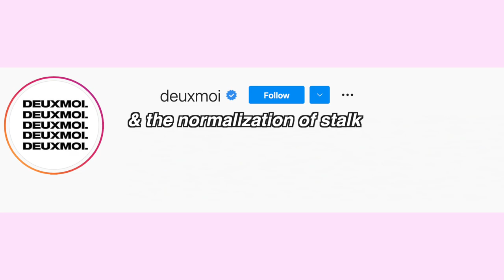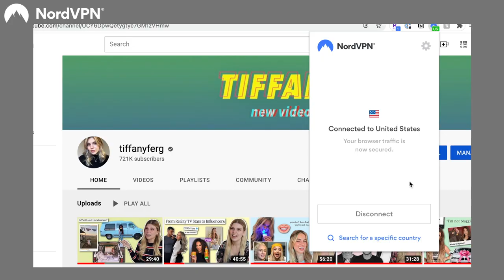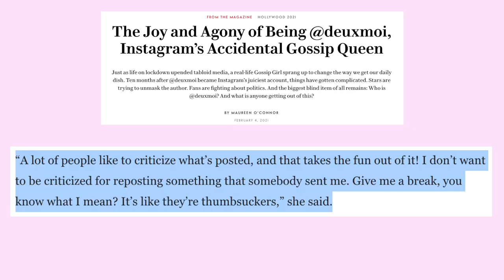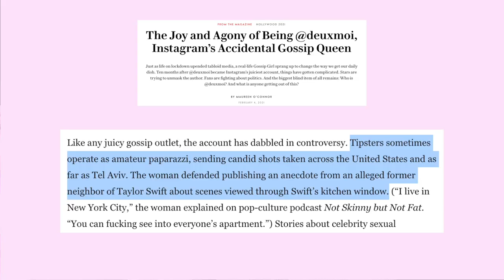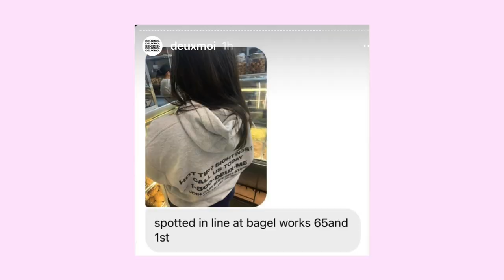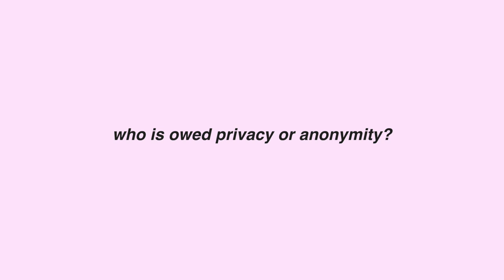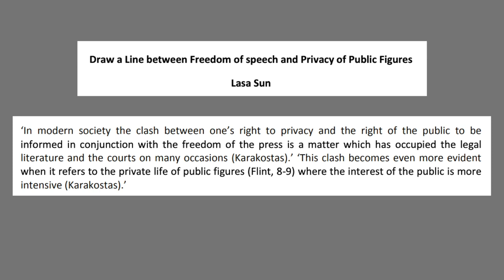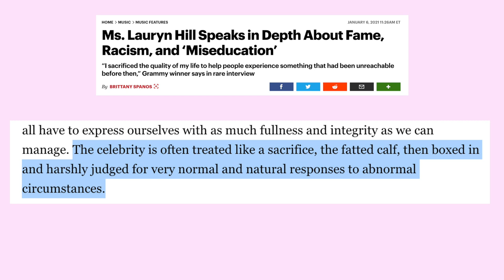Deuxmoi & the Normalization of Stalking Celebrities | Internet Analysis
time stamps:
0:00 - The Social Contract of Fame
2:37 - the celebrity gossip industry
3:44 - today's sponsor, NordVPN
4:54 - Deuxmoi, the best celeb gossip on instagram (apparently)
7:40 - celeb spottings
9:35 - anonymous gossip & "blind items"
10:19 - paparazzi and the celebrity photo marketplace
11:43 - Deuxmoi and amateur paparazzi
12:55 - is it okay to take "lowkey" pics of celebrities?
14:33 - Cole Sprouse's "camera duels"
15:44 - do celebs owe fans photos?
17:46 - who is owed privacy or anonymity?
21:10 - do public figures deserve privacy?
25:36 - do influencers deserve privacy?
28:30 - final thoughts: is fame worth it?

SOURCES & REFERENCES:
Deuxmoi, Instagram's Biggest Gossip: The Celebrity Gossip You Won't Find in the Tabloids
"Draw a line between freedom of speech and privacy of public figures" by Lasa Sun
Ms. Lauryn Hill Speaks in Depth about Fame (Rolling Stone interview)

Tiffany Ferguson (she/her), 26 years old, currently in NYC. Here on Tiffanyferg, my main series is called Internet Analysis, where I research and discuss topics related to social issues and media.